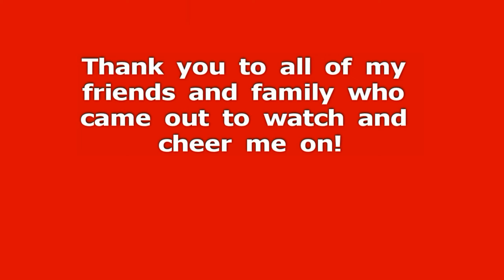Hunter's 2nd Night of Racing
At SpeedCreek Raceway in Lapel, IN.